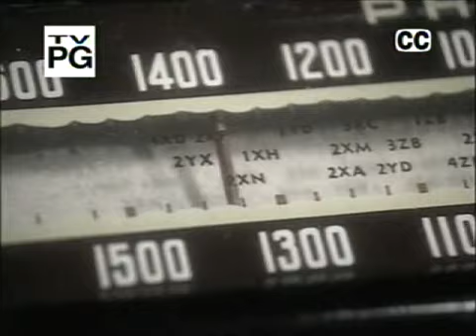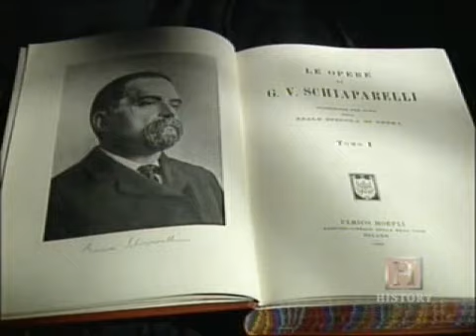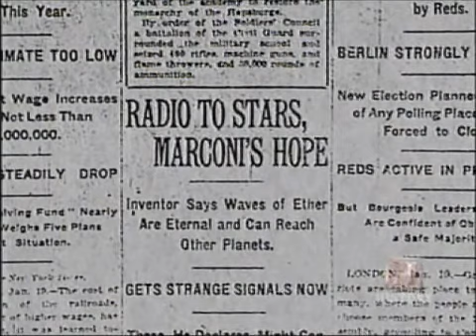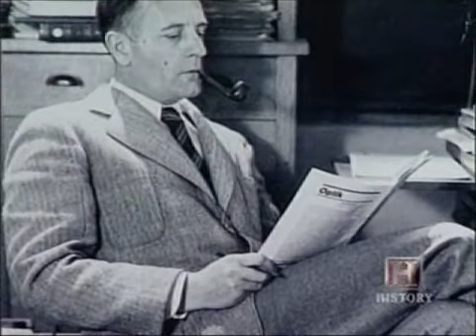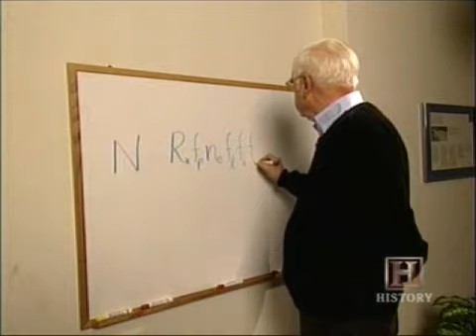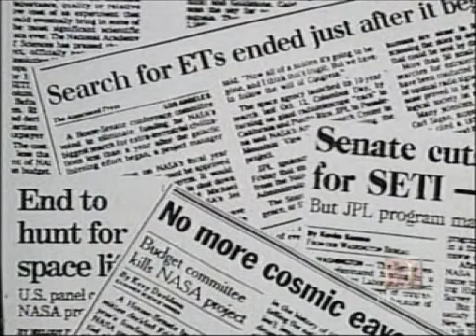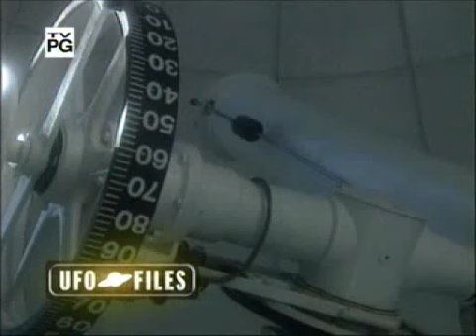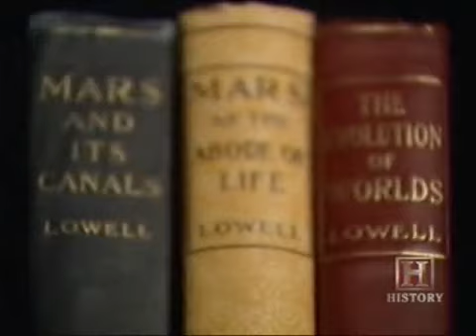Alien Hunters Documentary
Aliens,
aliens vs predator,
aliens caught on tape,
aliens 2014,
aliens real videos,
aliens isolation,
ufo,
ufo documentary 2014,
documentary,
ufo bbc,
ufo alien documentary,
ufo alien invasion,
ufos,
ufos in the sky,
ufos and aliens